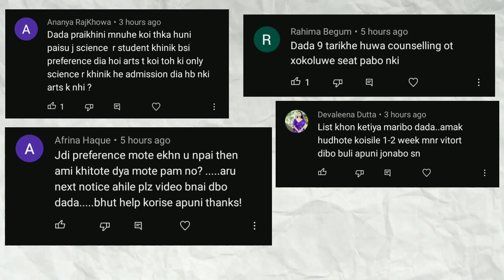SSUHS GNM NURSING (Some important Update)